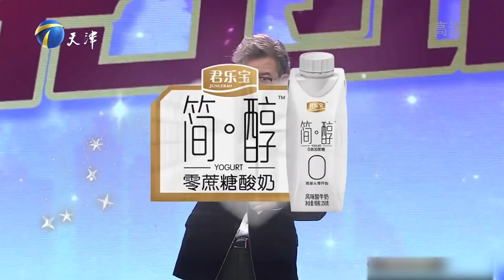爱情保卫战 女生无理要求，男友通通答应，导师 你要把她宠没边了！